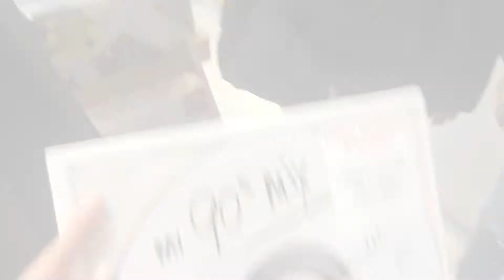March 22 vlog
songs:
Niki- I like you
phum viphurit- Lover boy
HER- focus
maurice moore-thotline
Tamia-into you

just a vlog to share a part of my life on my friends birthday, should've edited this a while ago but I totally forgot anyways hope ya enjoy